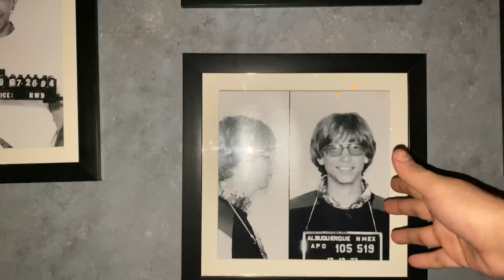DID ONE OF THE BEST OFF ROAD